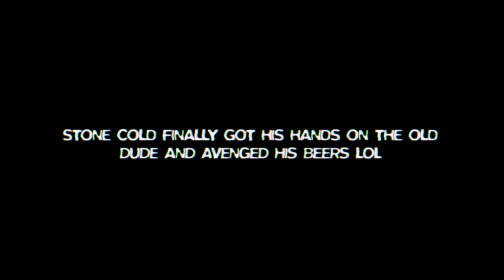Louis Duvall | Queen Predator!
yeah what the title says... lol